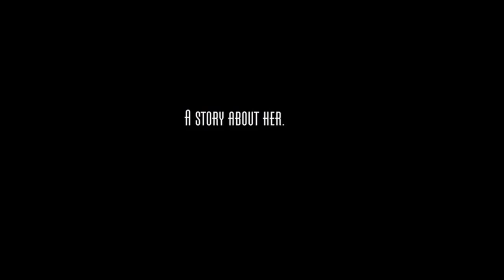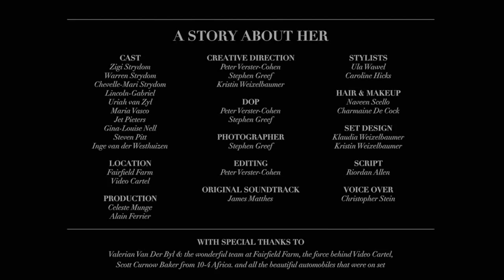" A STORY ABOUT HER ." Black Raven.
An Official film selected for La Jolla  international fashion film awards 2016. A romantic portray story of a women through the eyes and voice  of her husband.